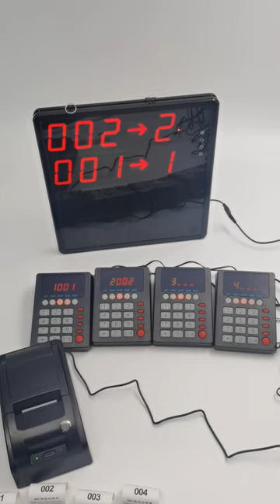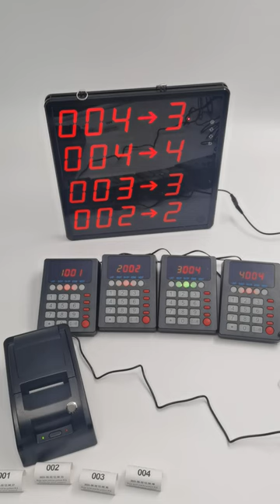K-436D K-999 K-TP printer queue management system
wireless queue call system
display can show ticket number and counter number
keypad can call 999 numbers
printer can print ticket number and can edit ticket design by pc by software
Summer Zheng ( Manager)

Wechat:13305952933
Skype:koqichina